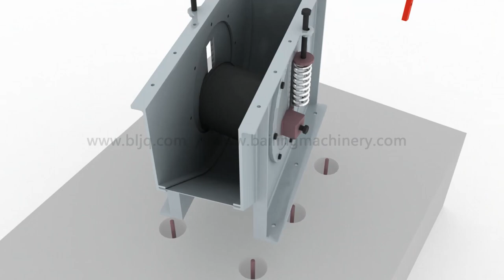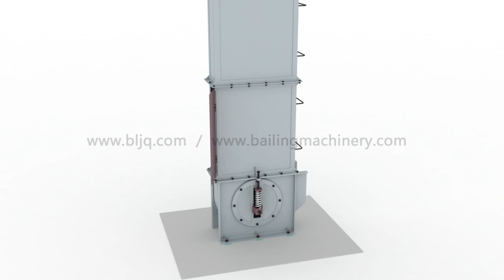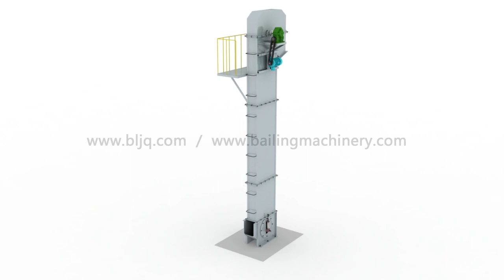Bucket elevator installation video 3D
Bucket elevator is suitable for the conveying of powder, granules, small blocks, small abrasive or non-abrasive materials, and the material temperature is controlled below 250 °C. The elevator adopts inflow feeding and induction discharging, which is the most widely used vertical lifting device.